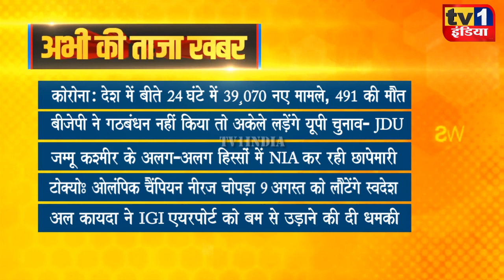Taza Khabar | Morning News Updates | प्रमुख सुर्खियां 08.08.2021